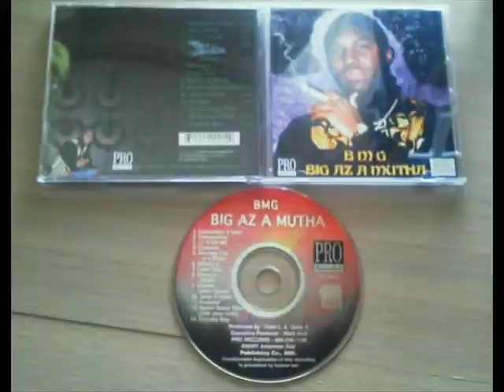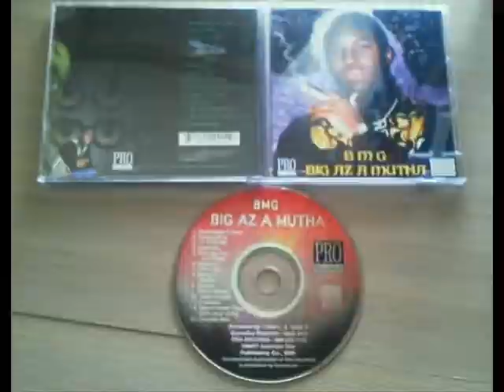BMG - Big Az A Mutha (1996 FULL ALBUM FLAC GANGSTA RAP ⧸ G FUNK)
all free videos. never going down
if you have a tracklist go ahead and comment and i'll pin and put it in the description.

signed by UGS.